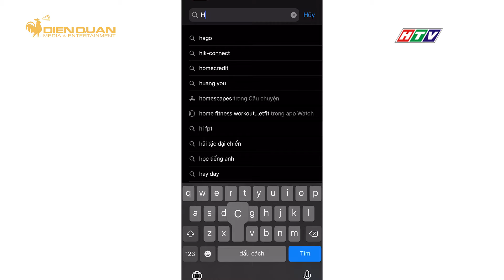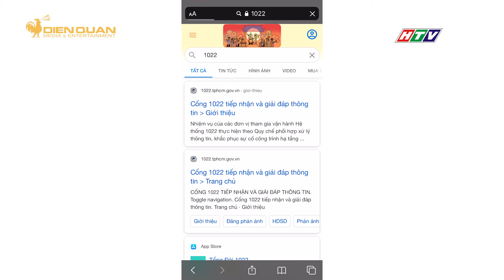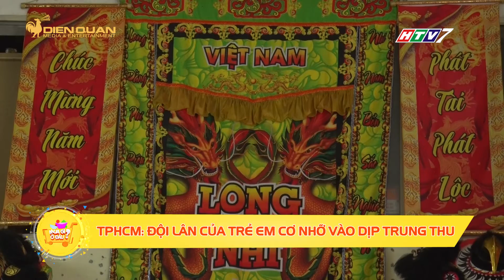MUA GÌ Ở ĐÂU PHÁT SÓNG NGÀY 30/09/2020